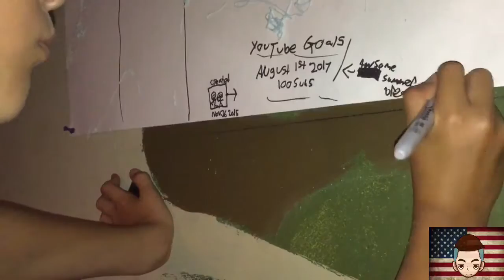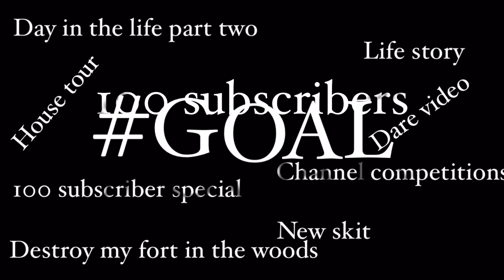New goal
I am just a kid but I'm not your average savage. I enjoy snowboarding, bike riding and bmx, shooting, blowing things up, swords n' knives, soccer, editing videos and making short loops on garage band.

Frequently featured:
Ashton: